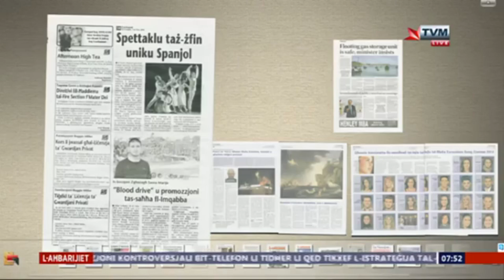Blood Drive mis-Sezzjoni Żgħażagħ Santa Marija, fuq TVAM (07.02.2014)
Clip qasir mill-programm TVAM tal-Ġimgħa 7 ta' Frar 2014. L-attività tal-għoti tad-demm organizzata mis-Sezzjoni Żgħażagħ Santa Marija tiġi mfaħħra waqt l-analiżi tal-gazzetta l-Orizzont.